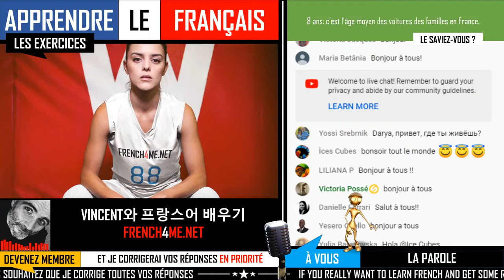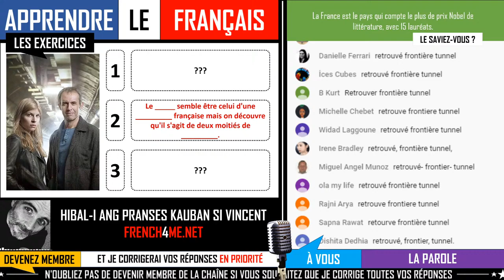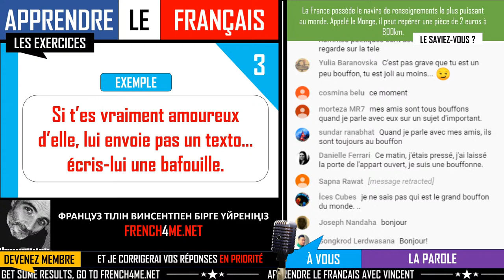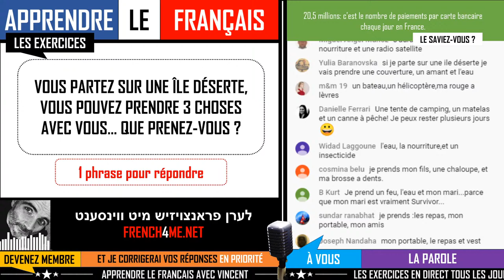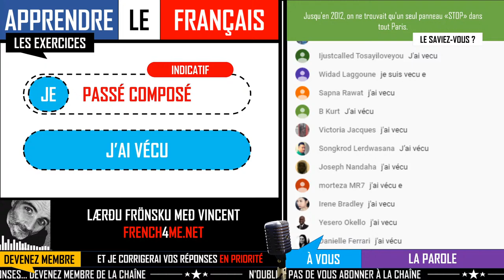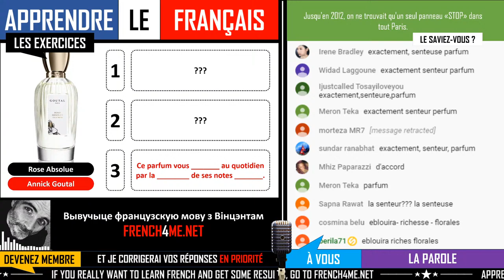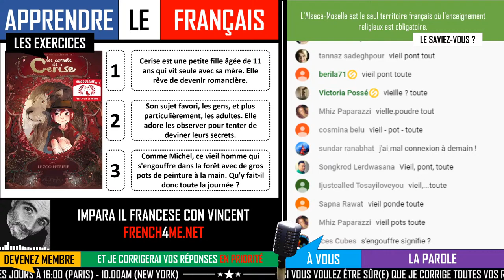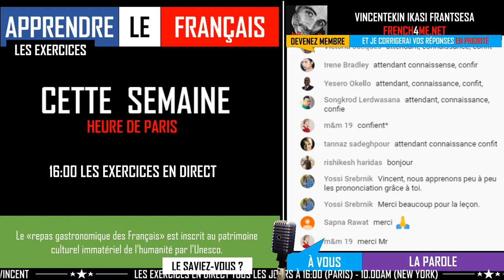FRENCH ADVANCED EXERCISES I EPISODE 11